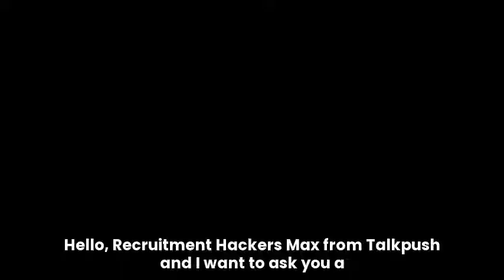Hacks from Max: Localized purchasing decisions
Isn't it time for recruitment software purchasing decisions to be done at the local level? I say yes. Just like in Marketing, Talent Acquisition would benefit from localized tech stacks, instead of a global approach. Now more than ever.

What do you think? Am I stirring the pot?

Drop me a line below so we can discuss!